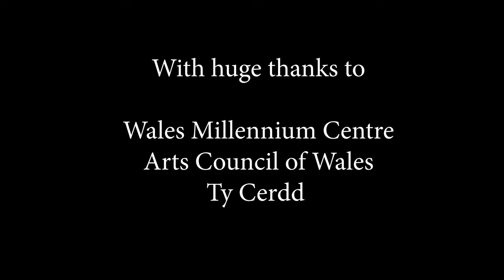Arran Ahmun - A life in time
A rare opportunity to film a chat with  legendary drummer Arran Ahmun.Arran has been playing drums for 50 years and provided rhythm for John Martyn for over 20 years, played for the Proclaimers, Judy Tzuke, Gerry Rafferty and,many more